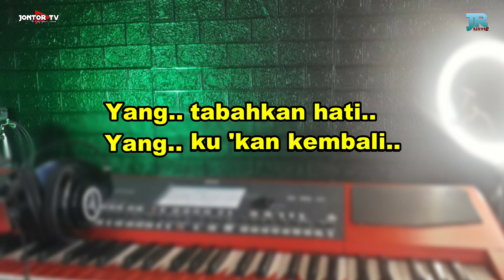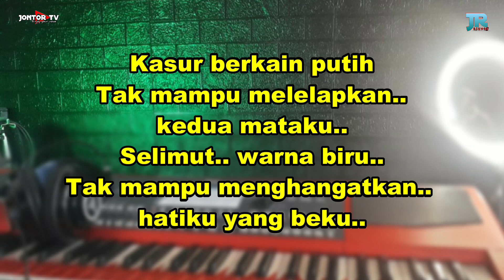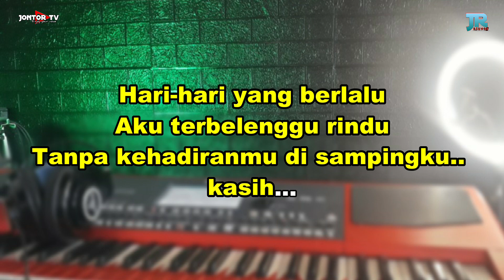SELIMUT BIRU KARAOKE NADA CEWEK DANGDUT KOPLO - JONTOR TV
ORIGINAL SONG :

DILARANG UNTUK TIDAK MEREUPLOAD YA !! REUPLOAD BERESIKO STRIKE TANPA KONFIRMASI
MUSIK INI ADALAH BERBENTUK COVER DARI LAGU ASLINYA. DAN DIBUAT LANGSUNG OLEH JONTOR TV.  HANYA BERTUJUAN UNTUK MEMUDAHKAN TEMAN-TEMAN UNTUK BER KARAOKE .

LIRIK :

Yang.. di malam ini..
Yang.. terasa sepi..
Yang.. aku sendiri..
Yang.. dingin sekali..

Hari-hari yang berlalu
Aku terbelenggu rindu
Tanpa kehadiranmu di sampingku..
kasih...

Yang.. terasa sepi..

Kasur berkain putih
Tak mampu melelapkan..kedua mataku..
Selimut.. warna biru..
Tak mampu menghangatkan, hatiku yang beku..

Bantal dan guling ini..
tak mau berbicara..
Saat ku bertanya..
apakah.. kekasihku..
Merasakan rindu.. seperti diriku..

Datanglah.. kekasih..
walau dalam mimpi..

Yang.. tabahkan hati..
Yang.. ku 'kan kembali..